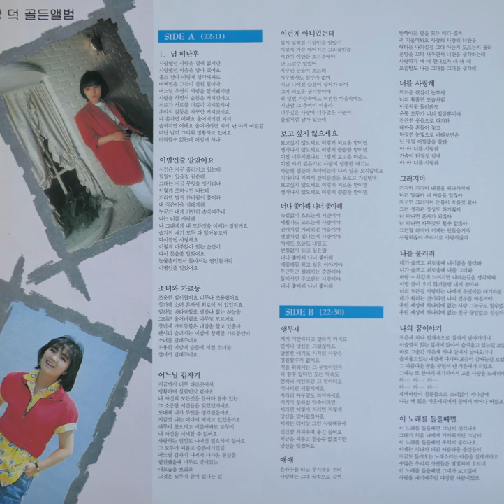장덕 – 나의 꿈 이야기 (1988)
B6. 나의 꿈 이야기     (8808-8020)

작은새 하나 안개속으로 살며시 날아가더니 이슬맺혀 있는 잎새에 않아서 슬피울고 있는걸 보았죠 바로 그순간 작은새 하나 살며시 날아오더니 슬피울고있는 내곀에 다가와 포근히 감싸는걸 보았죠 그 아름다운 꿈을 꾸면서 난 작은새가 되었죠 그대는 또 한마리 새가되어서 고운 사랑을 노래하네 라--- 라--- 라--- 라--- 라--- 라--- 새벽바람이 창문틈으로 소리없이 지나갈때 나는 짝 잃은 자긍ㄴ새되어서 꿈에서 깨어나 버렸죠

서울음반
SPDR-209